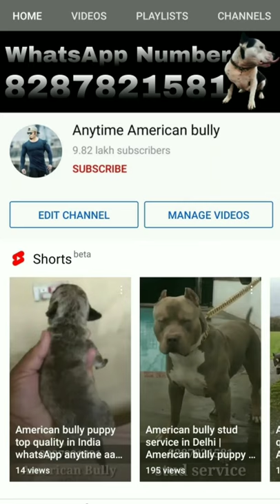MR,dragon open stud service | American bully micro size stud service | AM bully stud service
My location is johripur delhi -94

YouTube channel link👇Gaurav will you help

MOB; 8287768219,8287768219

Anytime American bully,
German Shepherd, German Shepherd baccha
Rottweiler , Rottweiler pups ,
Labrador ,
American Bully ., American Bully pup's,
Pug, pug pups ,
Beagle, beagle pup's,
Saint Bernard,
Pitbull, Pitbull pup's,
Siberian Husky, Siberian Husky pup's,
French Mastiff, French Mastiff pups,
puppy for sale,
American Akita, American Akita puppy,
Bull Mastiff
French bulldog, French bulldog puppy,
Dash hound , Dash hound puppy,
Mughal hound,
Tibetan Mastiff,
Toy Pom, Pomeranian,
Dog kennel,
Dog farm,
Dog puppies,
Dog diet,dog disease,
Kci dogs, kci dog show,
Show quality dogs,
Bully kutta,
Cane Corso,
Chow Chow,
Doberman ,
Online dog purchase,

In this video you watch:- dogmarket​ dog​ , pet lover’s paradise, dogs, Rottweiler free, Rottweiler pups free,
 Labrador free,
Pug, pug pups free, petdogmarket, dogpuppy, wholesale dog market part 4 with phone number and address,
indiaCheapDogMarketDelhi, CheapestDogpetshop, indiaBestpetshop, Delhipetshopmarketदिल्लीDogSnakeRabbitshopi sasta dog market दिल्ली vikash pet shop hello Dosto Vikash Pet Shop Moti Nagar Delhi me india capital delhi fish snake rabbit shop market travel/ street food/ marketing

Beagle
-French Mastiff,
-British Bull Dog, British Bull Dog pups
-French Bull Dog,
-Indian Mastiff,
-English mastiff,
-American Cocker Spaniel,
-Poodle,
-Golden Retriever, Golden Retriever puppy,
-Dachshund,
-Siberian Husky,
-Boxer Dog,
-Grey Hound,
-Pomerianian,
-Napoleon Mastiff,
-Great Dane,
-Boston Terrier,
-Doberman,
-Chow Chow,,
-Dalmatian,
-Bull Terrier ,
-Pitbull, ,
-American Pitbull Terrier,
-Cane Corso,
-Belgian Shepherd,
-Pug,
-Labrador,,
-German Shepherd,
-Akita,
Pitbull ,
Bull Mastiff,
Cane Corso,
Akita,
Siberian Huskey,
Rottweiler,
Labrador,
German Shepherd,
Pitbull Puppies for sale,
American Bully,
American Pitbull,
Great Dane ,
Great DaneAll Breeds are available with a Lifetime Guarantee of  Purity.